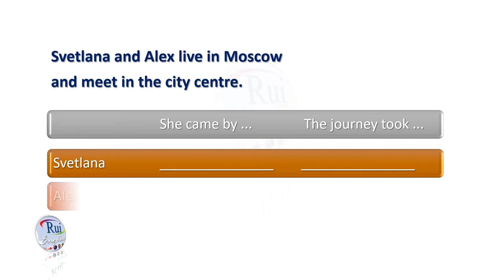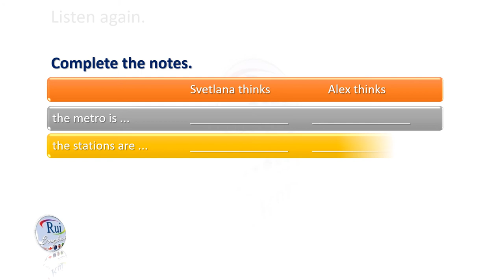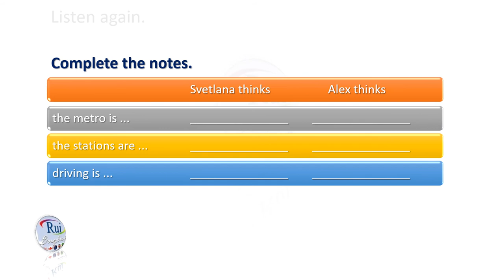Aula de inglês: Moscow City Centre Part II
🔘RuiEnglish Lec: Moscow City Centre Part II

Can you remember what Svetlana and Alex said?
Complete the sentences with love, like, don’t mind, don’t like or hate. Then listen and check.

1 Svetlana  I ____ going on the metro.
2 Alex   I ____ using the metro.
3 Svetlana  I ____ the stations.
4 Alex   I ____ driving in Moscow.
5 Svetlana  I ____ sitting in traffic.
6 Alex   I ____ it, its not too bad.

Watch Part I
Svetlana and Alex live in Moscow and meet in the city centre.

Listen and complete the table.

                       She came by ...     The journey took ...
Svetlana         _______________     _______________
Alex                 _______________     _______________

Complete the notes. Listen again.

                                      Svetlana thinks                 Alex thinks
the metro is ...             _______________     _______________
the stations are ...      _______________     _______________
driving is ...                  _______________     _______________
Alex’s / Her car is ...   _______________     _______________